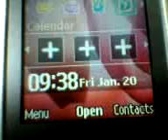Harir Ichchha Arsenicosis Black Foot Disease Psoriasis 89